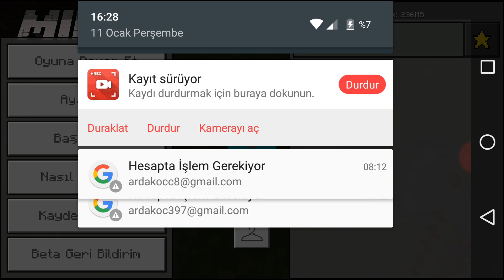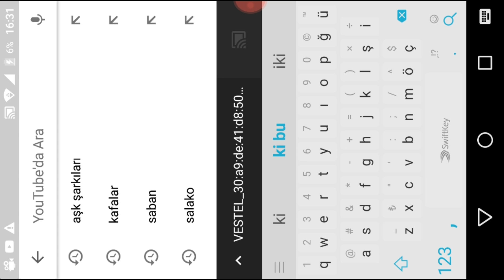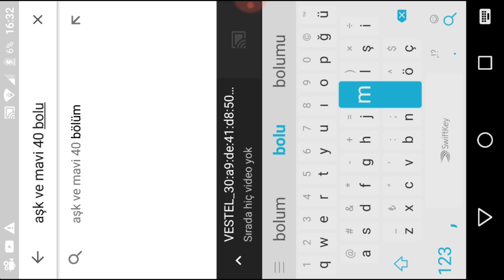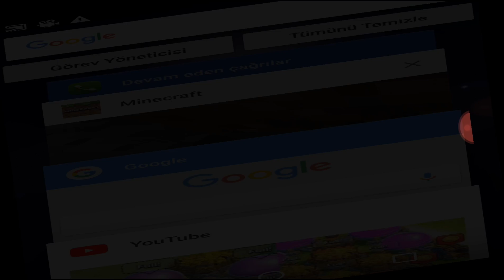1 bolum maykıraft